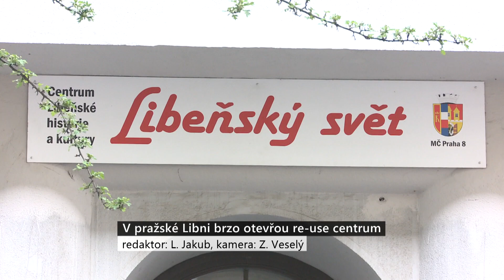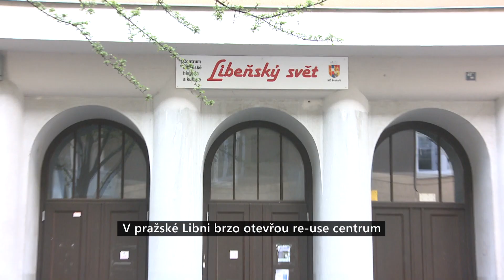Nové komunitní a reuse centrum Libre vystřídá Libeňský svět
Poležet na stejném gauči, kde si hověl spisovatel Arnošt Lustig, nebo posedět u jeho psacího stroje Urania, na němž tvořil svoje díla, můžou návštěvníci komunitního a reuse centra Libre, které Praha 8 otevírá 17. dubna v Libni v Pivovarnické ulici. Nebude zde chybět ani čítárna s knihobudkou, hrací koutek pro děti, obchůdek, ale i sdílený pracovní prostor.

Část pozůstalosti věnovali obci Hana Salajková a Vladimír Hnát, neteř a synovec Lustiga, který v této čtvrti strávil část dětství. Věci pocházejí z bytu v Praze 1, který obývali se svojí matkou Hanou Hnátovou. Spisovatelova sestra zemřela před dvěma lety.

„Nevěděli, co s nimi, doneslo se to k nám, měli jsme zájem,“ přiblížila radní Jana Solomonová (ANO) cestu, jakou se předměty většinou z 50. a 60. let dostaly na radnici. Dalších, hlavně šatů, se ujala například divadla.

„Větší kusy nábytku, stolečky, knihy, které se vešly do čtyř krabic od banánů, některé podepsané,“ zmínila, co městská část vystaví v takzvaném čtecím koutku. Také desky, staré pohlednice. „Letitý gauč je celkem funkční. Už jsme na něm poleželi,“ usmívala se Solomonová. Lustigova sestra byla podle ní celkem shánčlivá žena.

„V bytě, který rodina dostala po návratu z koncentračního tábora, se našla i mýdla z 50. let nebo padesát kilo cukru z poloviny padesátých let, třešňový kompot ze 70. let,“ líčila. (Pozn.: Pokud se chcete podívat, jak to celé probíhalo a poslechnout si zajímavé vzpomínky, sledujte ČT a pořad Z metropole v sobotu 13. dubna.)

Nové centrum Libre vystřídá Libeňský svět, který od roku 2021 připomínal historii a kulturu čtvrti s nezaměnitelným geniem loci a její obyvatele a rodáky. Především spisovatele Bohumila Hrabala, Lustigovy nebo Eduarda Štorcha.

Tyto aktivity se nedávno přesunuly do zrekonstruovaného Velkého mlýna pod libeňským zámkem. „Hledali jsme nové využití prostoru, myšlenka padla na reuse centrum, které dává druhý život věcem, které by jinak skončily na skládce,“ řekla Solomonová.

S centrem Libre má Praha 8 smělé plány. Maminky malých dětí by zde mohly získat i zajímavý pracovní prostor. „Do budoucna tam chceme vytvořit místo, kde si třeba maminka bude pracovat na počítači a děťátko by jí mezitím hlídali pracovníci centra. To je ale zatím pouze v plánu. V obchůdku budou věci z druhé ruky zaměřené na rodinu. Drobný nábytek, lampičky, židličky a podobně. Budeme zjišťovat, o co by byl mezi lidmi zájem, a případně sortiment rozšíříme. Spíš to ale budou drobnější věci například pro maminky samoživitelky a podobně,“ dodala Solomonová.

Praha 8 otevřením získá nové komunitní centrum, které bude unikátním a pilotním projektem, který staví na třech pilířích udržitelného rozvoje. Zohledňuje environmentální, sociální a ekonomické hledisko. Se záměrem přišla nezisková organizace Zerowasters na základě výzvy Prahy 8 a Federace nábytkových bank a re-use center. Vznik centra podpoří i hlavní město. Prostor nabídne též galerii rozvojových projektů, které se chystají v Praze 8.

(S využitím deníku Právo a PrahaIN.cz)